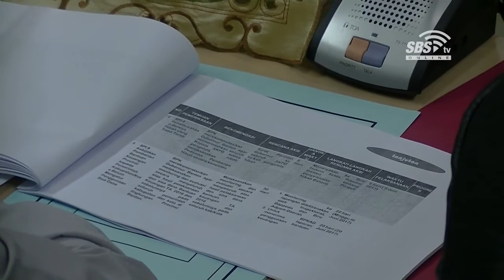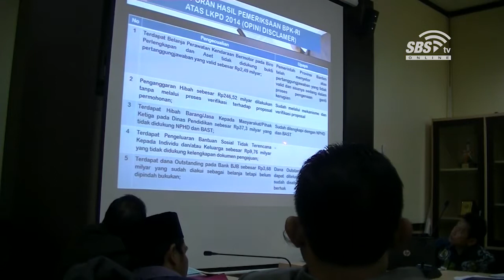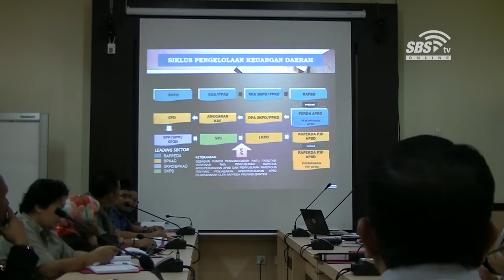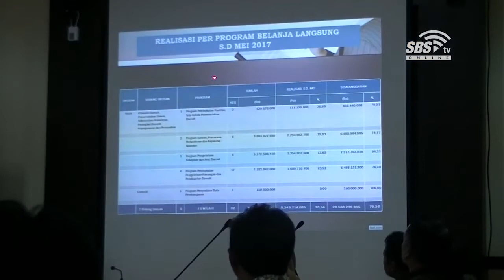komisi III fokus tindak lanjuti lhp bpk ri dengan mitra kerja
adalah media yang senantiasa memberikan informasi berdasarkan fakta bukan opini. Dan menyajikan berita dengan objektif.